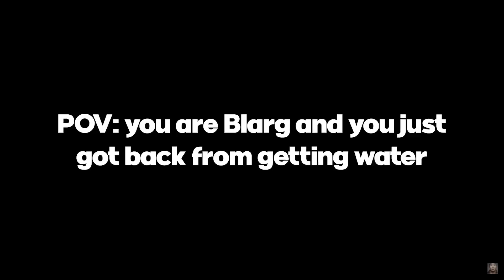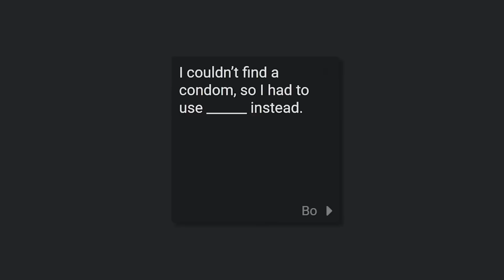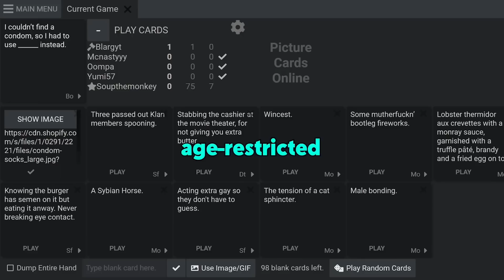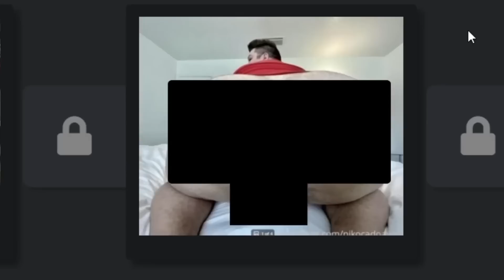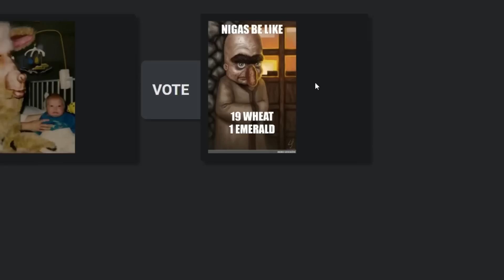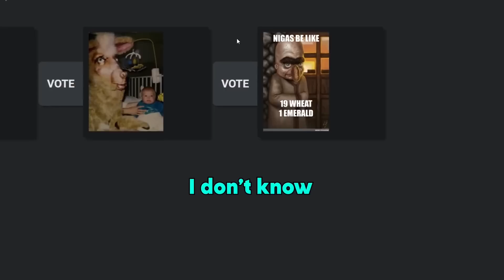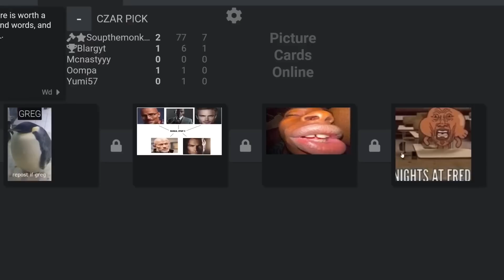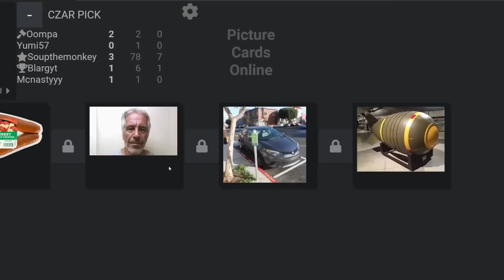GOONS WEEKLY BEST OF MOMENTS #6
As always make sure to checkout their original videos and support them by using code GOONS at checkout when buying GamerSupps and of course buying that sexy Goons merch.